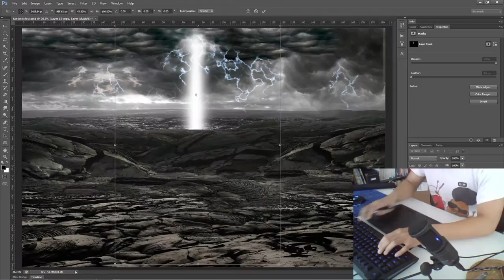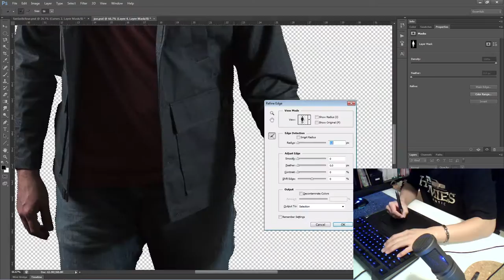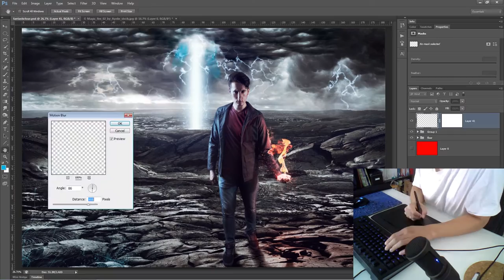Photoshop Speed Composite - Fantastic Four (movie poster inspired)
Took up a part time job at a movie theater. This composite was inspired by the upcoming Fantastic Four movie poster. Hope you enjoy!

Original Editing Time: 5 hours 45 minutes
All photos other than the model used were found on Google

Music
Position Music - Verge of Total Chaos (Extended)